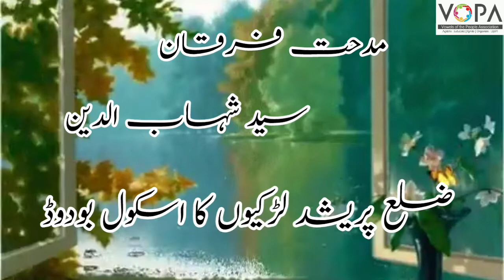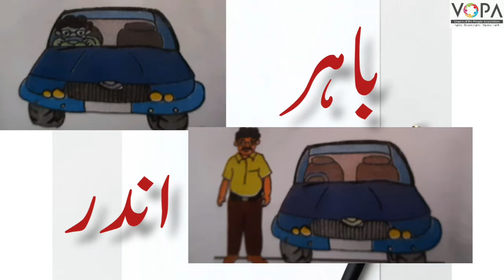1st | Math | Chap No 1 | اندر -باہر ، چوڑا -کم چوڑا | V2 | VSchool